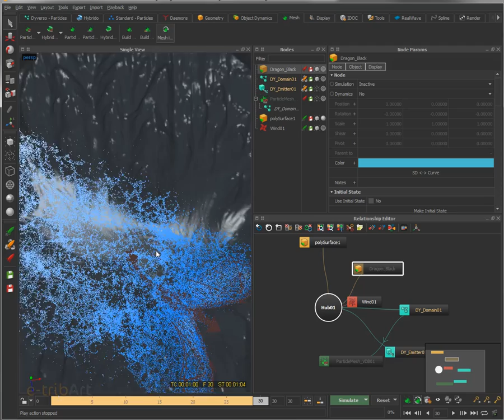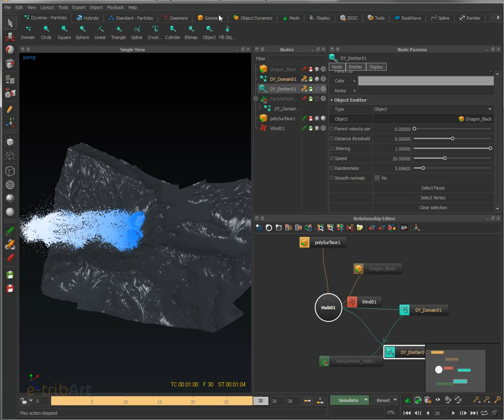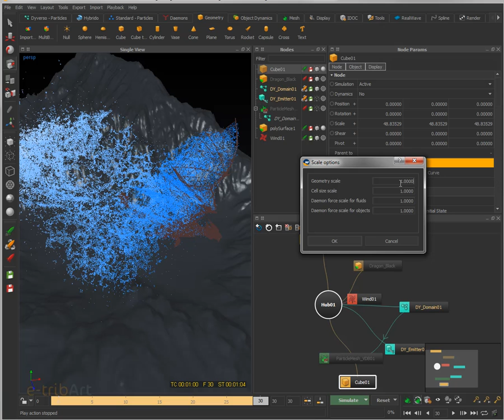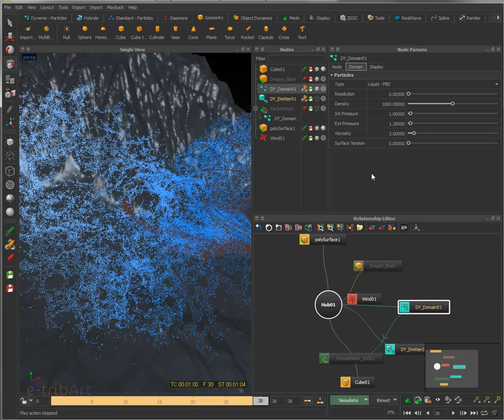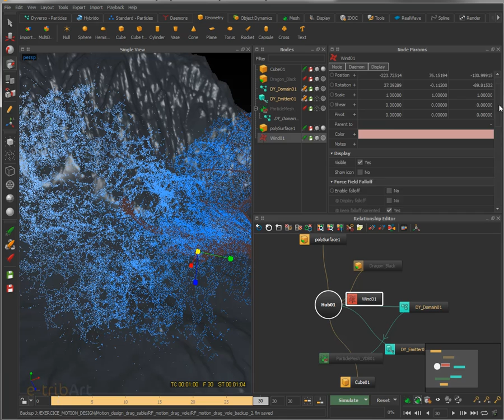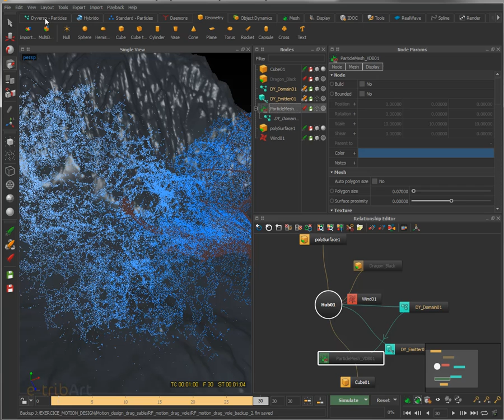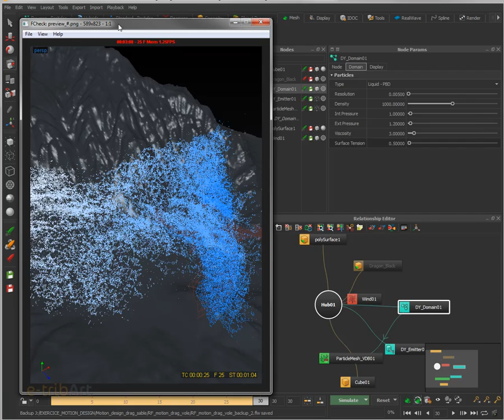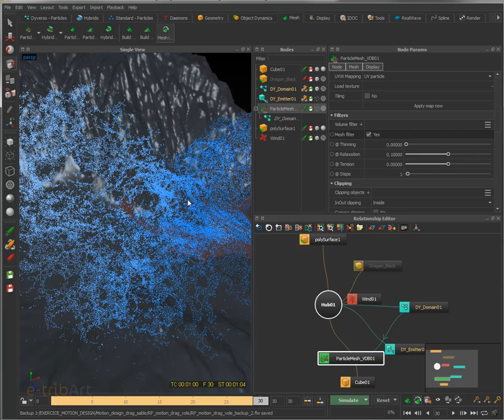5ème vidéo : 100ème Tuto du Jeudi : Dragon de verre - Realflow / Dyverso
C'est le 100ème tuto du jeudi ! Pour fêter cela, suivons ensemble un véritable parcours, un pipeline de production pour réaliser un dragon en écailles de verre ! 5ème étape : Réalisation des particules de glaces avec Realflow - Dyverso. Suivez notre formation Initiation 3D